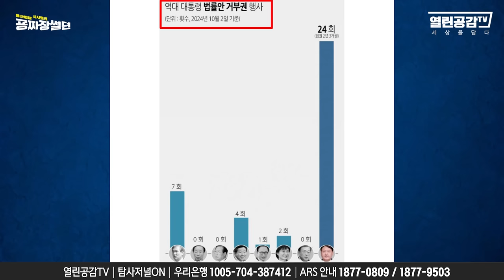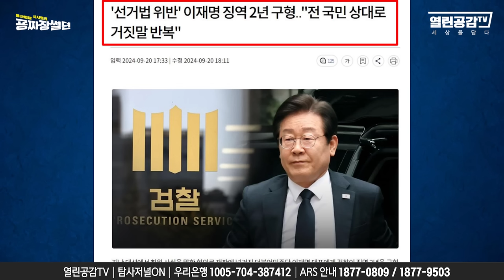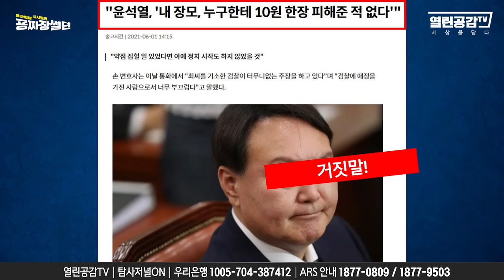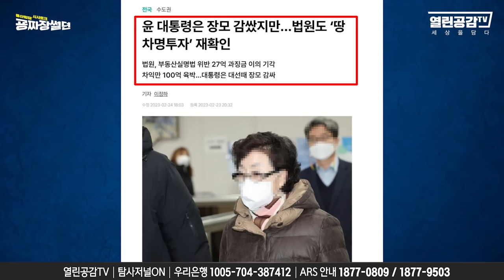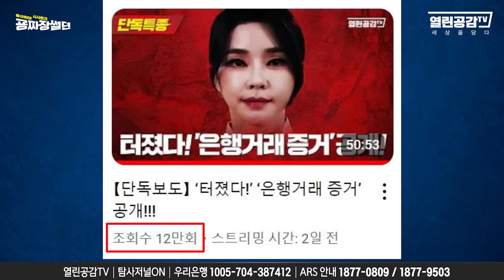【굥짜장썰뎐42화】 “김건희는 신 끼가 들렸거든!” XX무마용 돈 보냈다!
◼ 후원계좌 : 우리은행 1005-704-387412
◼ 후원계좌 : 국민은행 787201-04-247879
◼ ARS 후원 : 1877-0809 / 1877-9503